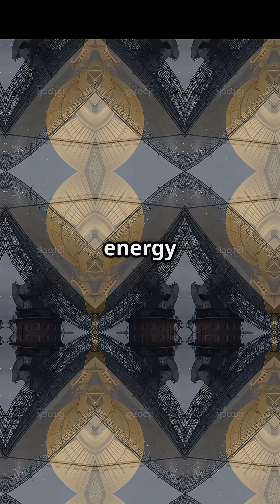👽📡 How Radio Telescopes Listen for Alien Signals 🌌🛰️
What if the universe is already speaking to us... and we’re just learning how to listen? 👂✨
In this short, discover how radio telescopes like FAST and the Allen Telescope Array scan deep space for non-random signals that might point to intelligent alien life. Learn about the famous "Wow!" Signal, and how projects like SETI and Breakthrough Listen are pushing the boundaries of space science in our search for cosmic neighbors. 🪐🧠

👍 Like if you believe we're not alone
💬 Comment: Do you think we'll hear an alien signal in our lifetime?